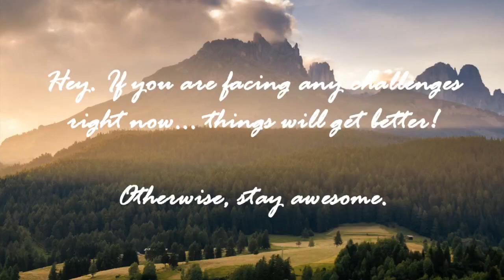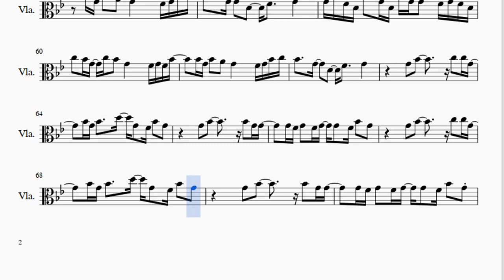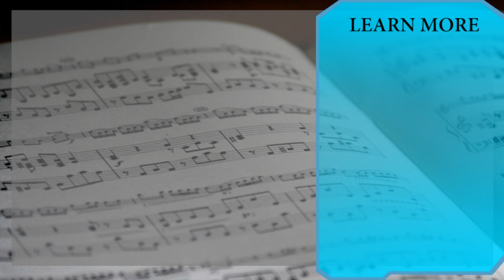Viola Sheet Music: How to play Lean On ft MØ by Major Lazer & DJ Snake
Here is a sheet music/tab video on the song Lean On ft MØ by Major Lazer & DJ Snake on the viola. A viola sheet music arrangement which is transposed to notes that are easily played by viola, for the song Lean On ft MØ by Major Lazer & DJ Snake.

EasyViolaLesson teaches you to play the your favorite instrument, through well-arranged sheet music so that you too can learn how to play Lean On ft MØ by Major Lazer & DJ Snake on the viola as fast as you can. A viola sheet music with backing tracks to help your play the song better.